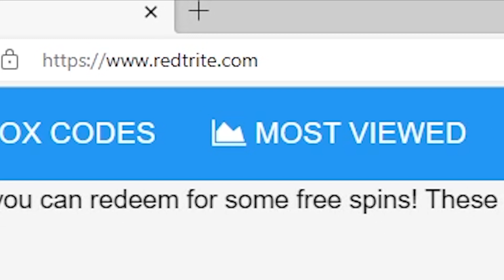NEW CODES [Terrorbyte💥] Military Tycoon, Roblox GAME, ALL SECRET CODES, ALL WORKING CODES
In today's video I show you guys an updated list of all working, secret and new codes for [Terrorbyte💥] Military Tycoon By InfinityInteractivein 2022! Make sure you watch till the end and enjoy!